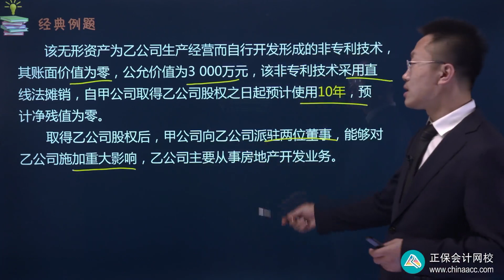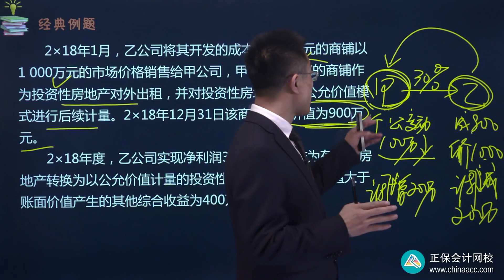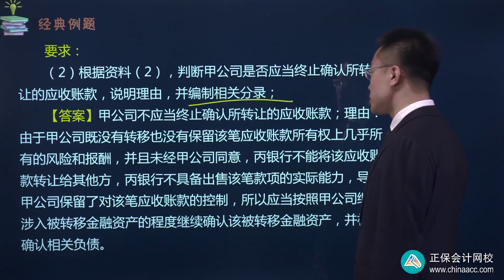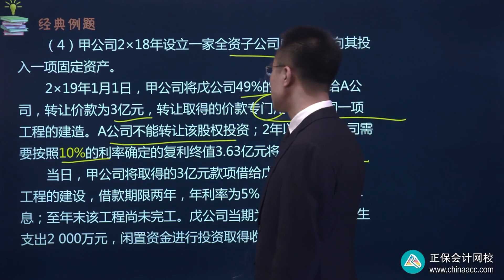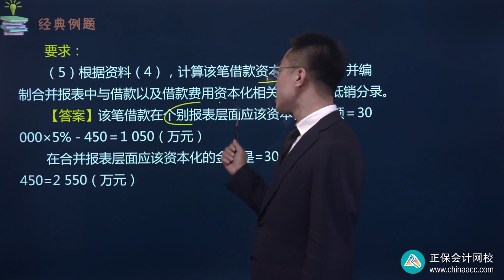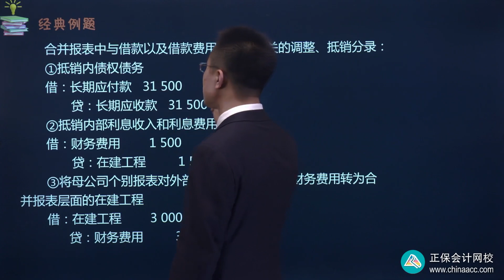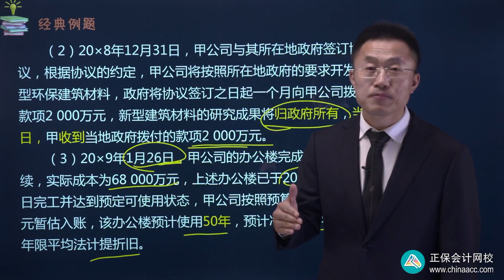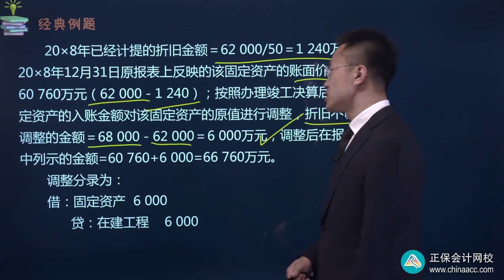2022 CPA 会计 王艳龙 高频考点班第0206讲 跨章综合演练（六）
2022 CPA  会计  王艳龙  高频考点班